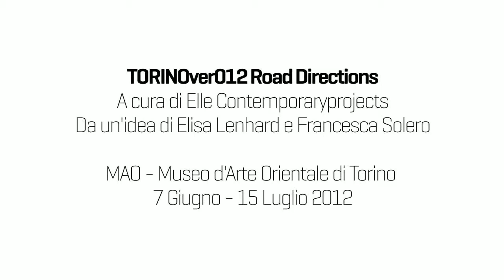TORINOver012 - Intervista a Michael Höpfner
6 Giugno 2012
MAO - Museo d'Arte Orientale di Torino

Intervista all'artista Michael Höpfner in occasione dell'inaugurazione della mostra "Road Directions", parte della rassegna TORINOver012.